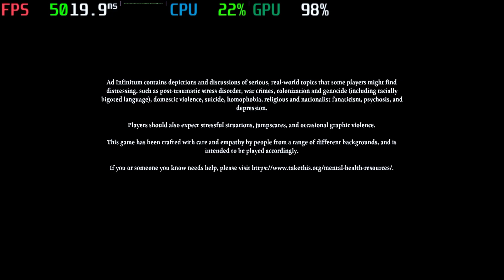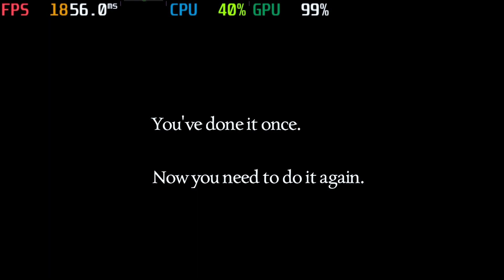Ad Infinitum (Steam Deck & Humble Bundle)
𝗦𝘂𝗽𝗽𝗼𝗿𝘁𝗲𝗱 𝗟𝗮𝗻𝗴𝘂𝗮𝗴𝗲𝘀:

English ✅
French ✅
Italian
German ✅
Spanish - Spain
Japanese
Polish
Portuguese - Brazil
Russian
Simplified Chinese
Thai
Traditional Chinese
Turkish
Korean

SPRING SCREAMS

Items 𝗶𝗻 𝗯𝘂𝗻𝗱𝗹𝗲 𝗮𝗻𝗱 𝗹𝗶𝗻𝗸𝘀 𝘁𝗼 𝗺𝘆 𝘃𝗶𝗱𝗲𝗼𝘀 𝗳𝗼𝗿 𝗲𝗮𝗰𝗵 𝗼𝗻𝗲

🔘Demonologist ❌: Game freezes once you get to gameplay
🔘FOREWARNED ❌: Game Crashes about a minute into gameplay